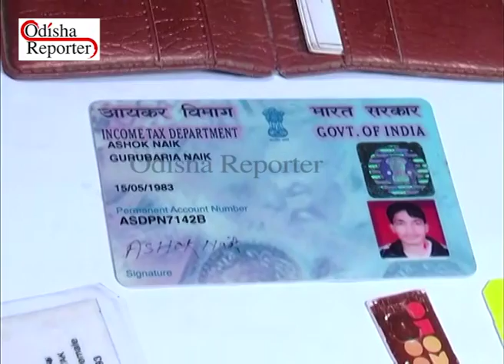Fake police IG arrested in Nayagarh